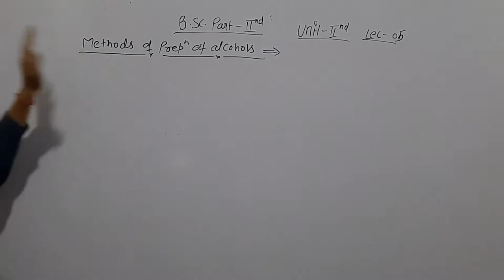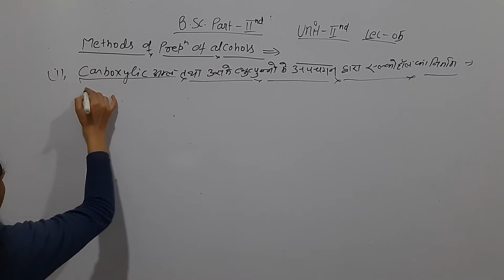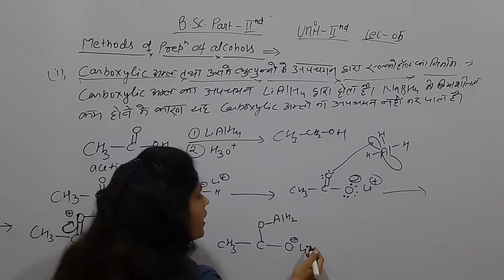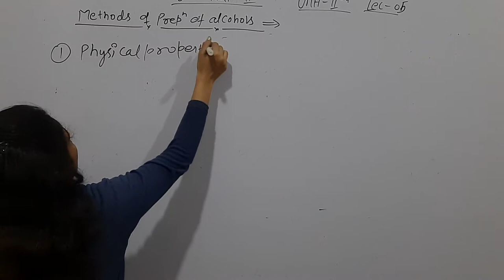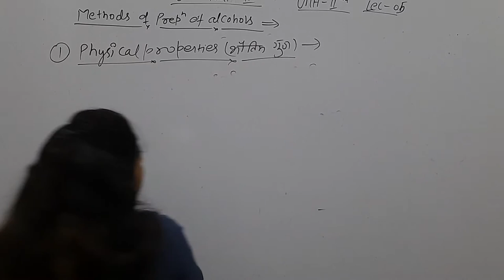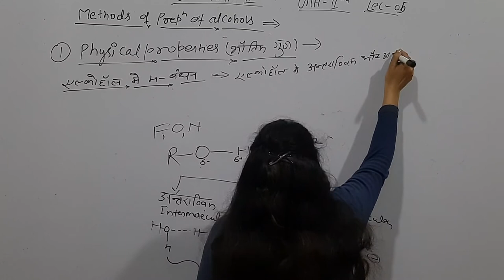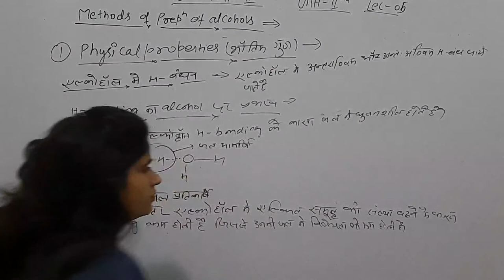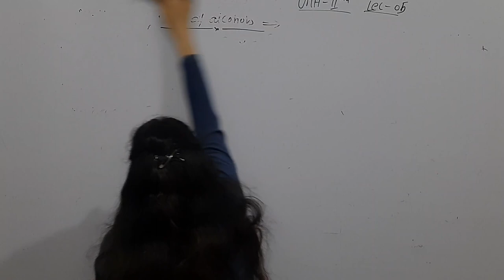Alcohols lec 05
B.sc part 2nd